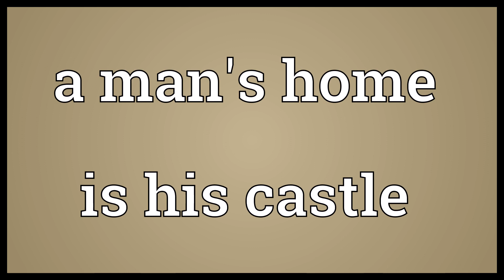A man's home is his castle Meaning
Video shows what a man's home is his castle means. a proverbial expression of personal privacy and security.  A man's home is his castle Meaning. How to pronounce, definition audio dictionary. How to say a man's home is his castle. Powered by MaryTTS, Wiktionary